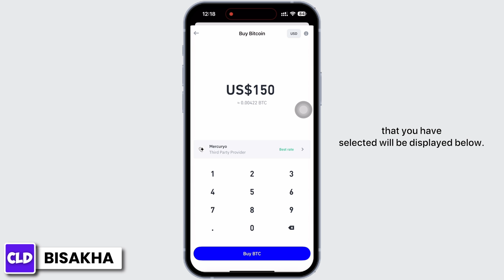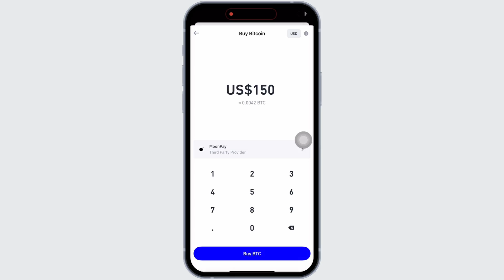How to Deposit Money on Trust Wallet 2023 (FULL GUIDE)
In this step-by-step guide, we'll walk you through the entire process of depositing money into your Trust Wallet, ensuring that you can securely and efficiently manage your cryptocurrency assets.

👋 Welcome to Create Login And Delete! In this video, we'll provide you with a comprehensive guide on how to deposit money into your Trust Wallet in 2023. If you're new to Trust Wallet or want to learn how to add funds to your wallet for cryptocurrency transactions, this tutorial is tailored just for you.

💰 Timestamps:

0:00 - Introduction
0:05 - How to Deposit Money on Trust Wallet 2023
0:10 - Steps to Deposit Money on Trust Wallet